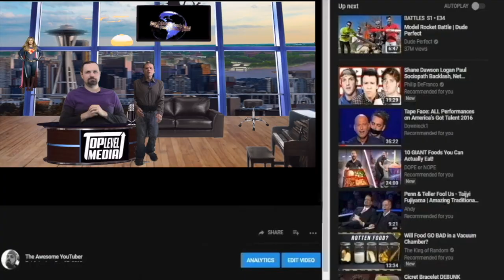YouTube Celebrity Gossip Little Rascals Alfalfa Arrested Jimmy Kimmel Karl Malone Impression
You are so criminal to MEEEEEEE ... is probably what cops said to the guy who once played Alfalfa when they busted him for allegedly sucking up air duster cans.Bug Hall -- who had the lead role in the 90s "Little Rascals" movies -- was arrested over the weekend in a Weatherford, TX hotel ... where cops responded to a call for a possible OD.

Weatherford PD tells TMZ ... one of Bug's family members actually called in asking the police to check on him. They did, and when he opened up the door ... the cops say they saw a TON of air duster cans -- used for keyboards -- all over the room.

Jimmy Kimmel's issued a delayed apology for his infamous Karl Malone impression -- along with others -- in which he used blackface and insensitive racial language ... calling them "embarrassing" and "thoughtless moments."

The late-night talk show host has come under fire recently for his past sketches -- specifically, one in which he wore blackface and a bald cap to portray the former NBA star.